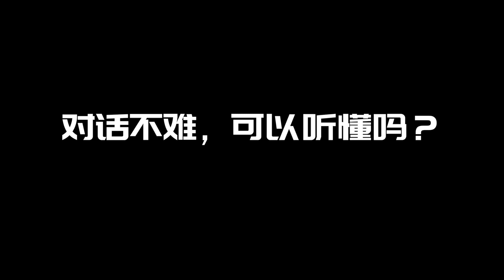要送我礼物吗？别见外！ -「见外」 Daily Chinese Expression 117 大鹏说中文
对话内容
1 大鹏，我可以用用你的电脑吗？
2 可以可以，随便用，别见外。
1 谢谢你，还有……我能喝杯咖啡吗？
2 没问题，不要见外，想喝什么就喝什么！

*我们的活动*

活动1：“找错“活动
参加“找错“活动，找到文本和字幕中的错误，告诉我，就可以得到奖品！

申请“打电话说中文“，你就可以和我打电话，练口语。如果你非常想说好中文，但是又没有中国朋友的话，我强烈推荐你申请“打电话说中文“活动。联系我，打上“打电话说中文"就好了！

活动：“我的城市"活动
快来参加“我的城市"活动吧！联系我，告诉我你来自哪个城市，告诉我你的城市是一个怎样的城市，我就会在节目中把你的城市介绍给大家！

微信：lawu9339